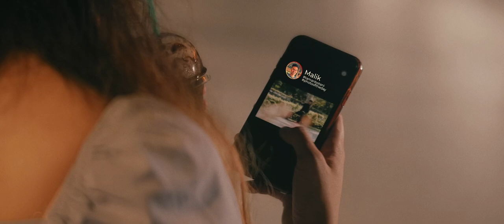Hi Stalker | My RØDE Reel 2021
By S.Salahuddin

Short Film "Hi Stalker" was made for My RØDE Reel 2021. The story is about a mute person, Malik incidentally capture and post photos of a girl named Ika.